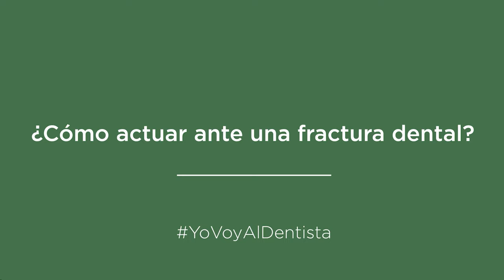CONSEJOS DE TU DENTISTA. ¿Cómo actuar ante una fractura dental?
🦷 Una fractura dental puede ser una experiencia alarmante, pero saber cómo actuar rápidamente puede hacer una gran diferencia en el resultado del tratamiento.

▶️ Te lo cuenta el Dr. Carroquino.